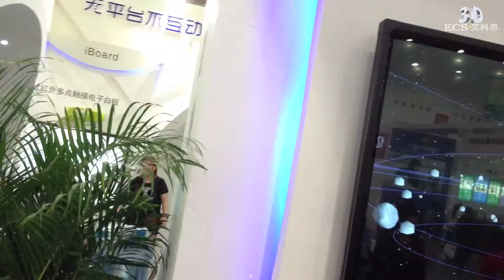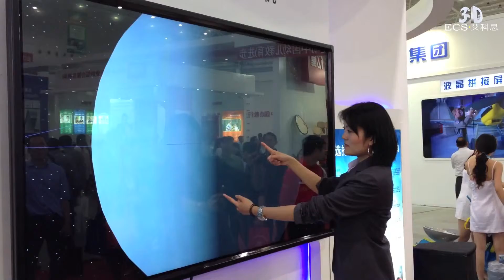Solar system on fingers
Gaia 3D contents played on a 84 inch interactive LED, you see no matter you were a teaher or a student you could enter into the solar system when you study the physics lesson, please pull the earth in front of your face, and also the Mars, the Saturn,etc. Besides phsics, Gaia still has other 13 catergories like Chemistry, Biology, History, Geography, Maths.